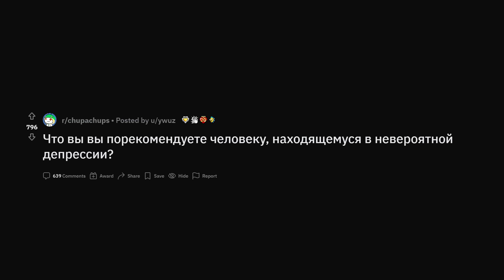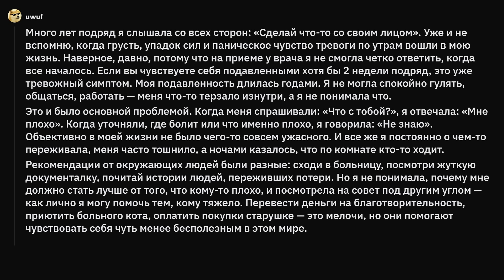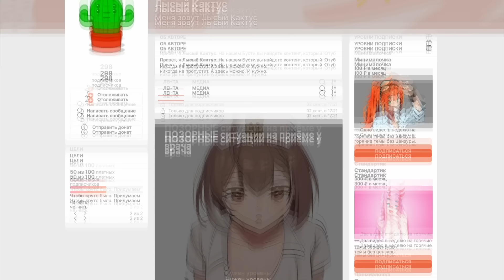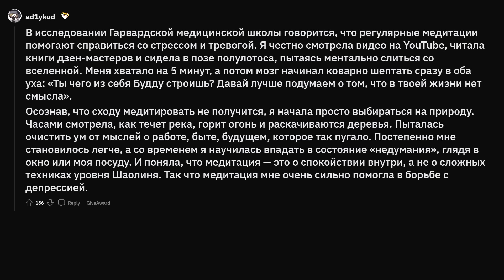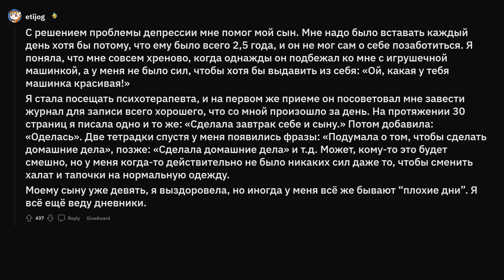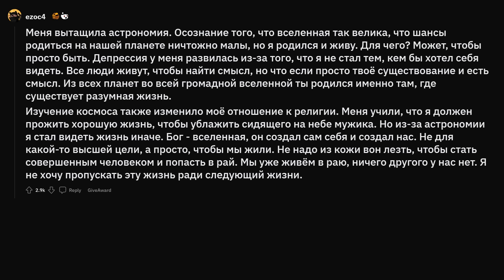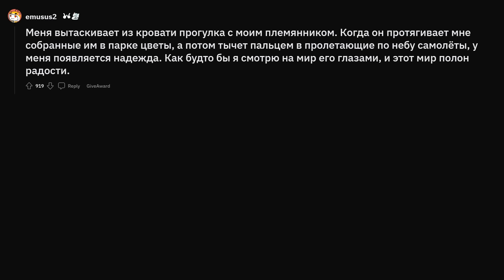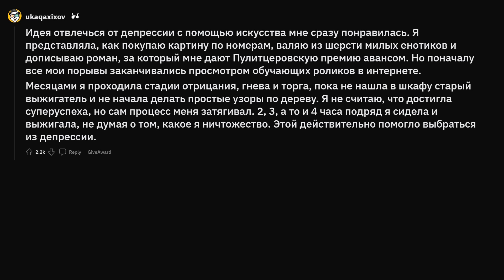Как побороть депрессию?